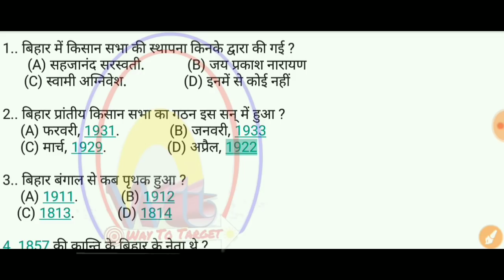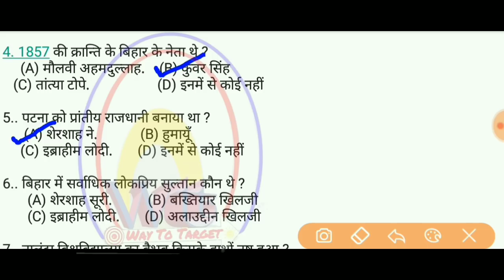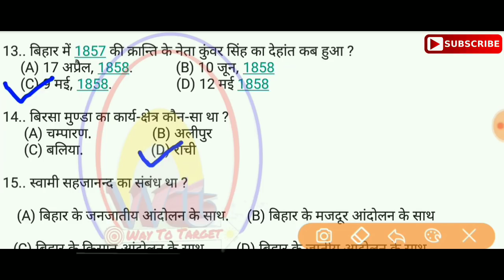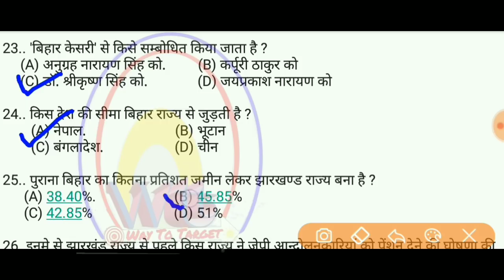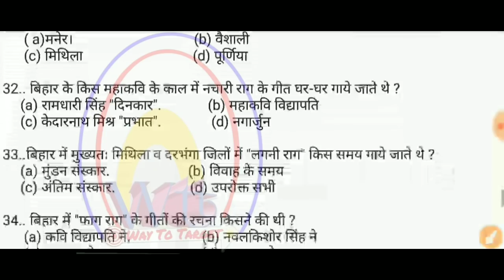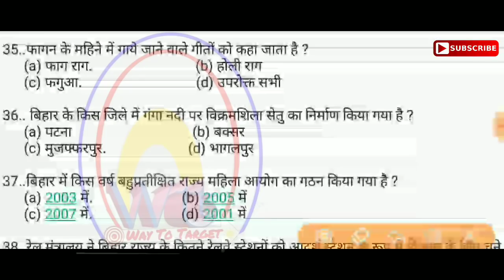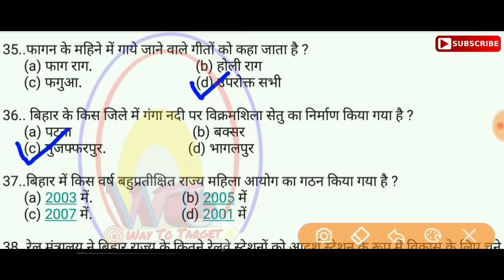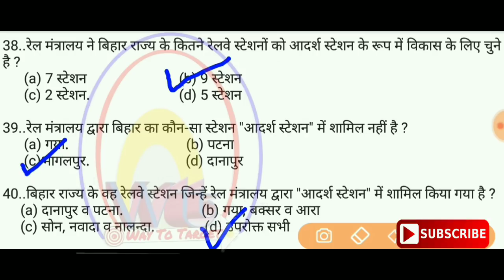Bihar Police Exam 2018 || बिहार पुलिस सामान्य ज्ञान || Bihar Police Gk || gk in hindi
All points are very important
for Bihar Police exam &  other competitive examination  related to Bihar state.
Watch this video till end and sure you will get benefit.
By:-- Way To Target
          ZFBK94